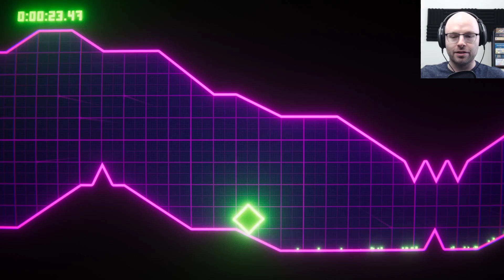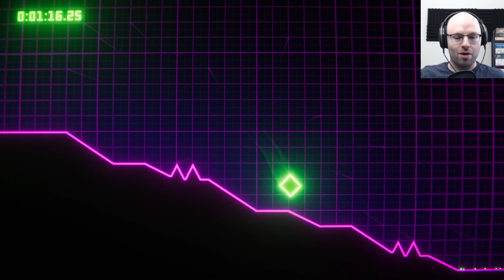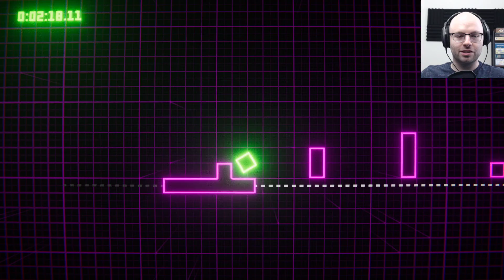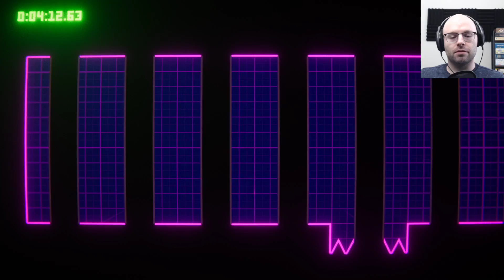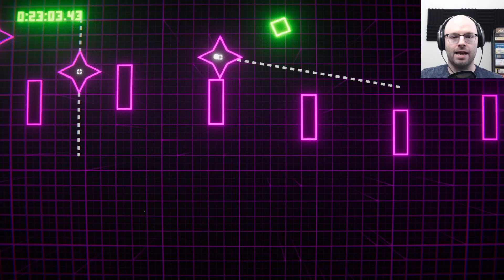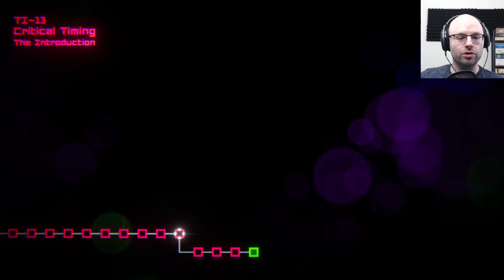You're Going To Think I'm Faking It | Q - A Neon Platformer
Q - A Neon Platformer is a deceptively challenging mechanics-driven platform game that made my brain melt. Check it out!

About this game:

Q is a skill-based jump ’n’ roll game all about overcoming spike-filled challenges and obstacles. Inspired by classic platformer games, Q aims to deliver a refined gameplay experience focused especially on timing and twitch reflexes.